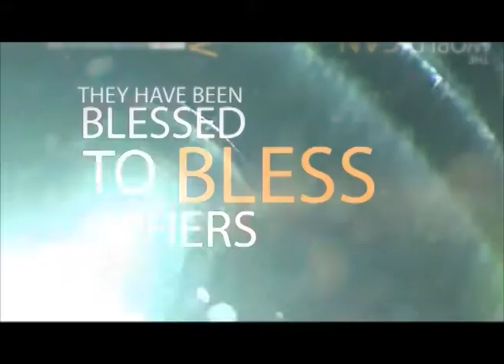PTP TV ad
Prince Tonye Princewill's TV ad, encompassing his core ideologies. It ran for a while on CNN and the Melody Shelters TV show